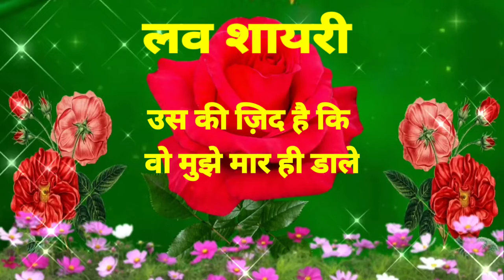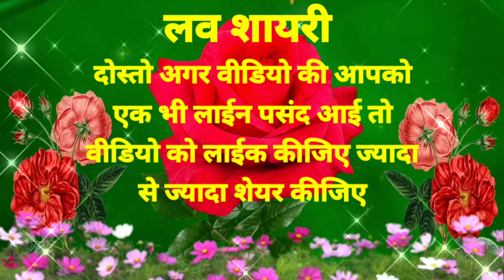Good night hindi shayari🥀Good night love shayari video❤️Good night status😘Mr taak status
Good morning shayari video | Love shayari | Romantic shayari | Morning wishes video | New Shayari

Heart 💖 Touching Love Shayari 2022🌹| Love Shayari In Hindi | Pyar Mohabbat Shayari

Good Morning status | Good Mooring | love shayari | shayari | wishes for everyone

Good night love you shayari whatsapp
status facebook msg wallpapers

Good night wishes Good night shayari
video Good night best love shayari

Zindagi Me Bas Tera Sath Chahiye Meri
Jaan | good night love shayari video |
hindi shayari
WishesForYou
shyamu..Gupta...
AfshaMusicCreation
SWEETHEART_800
Vijnesh yadav blogs 1M views 1 hour...
KGFSENIOR
jmanojdeyban ringtone official
Ali Wri8s 05
NAYAZ CREATOR YT
Awaraloog Entertainment
ms_creation243
MUSTAK DRX
sana_write4.1 M viewe